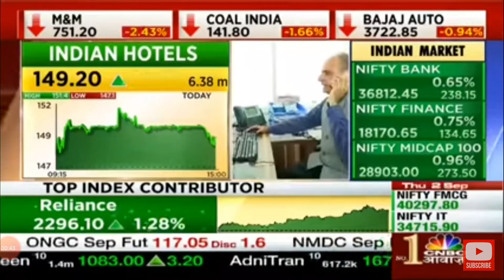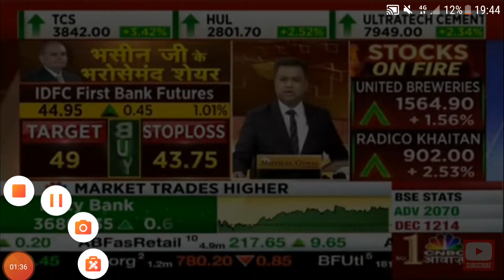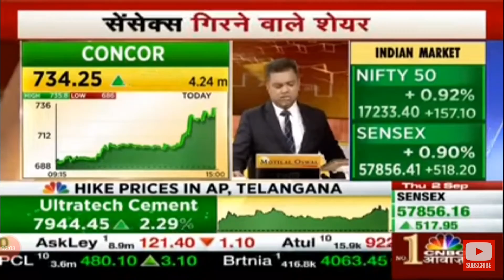IDFC FIRST BANK & SIEMENS शेयर पर EXPERT की राय जाने!🌹TOP PICKS BY SANJEEV BHASIN IN BULL MARKET🌹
IDFC FIRST BANK & SIEMENS SHARES🌹TARGETS🌹